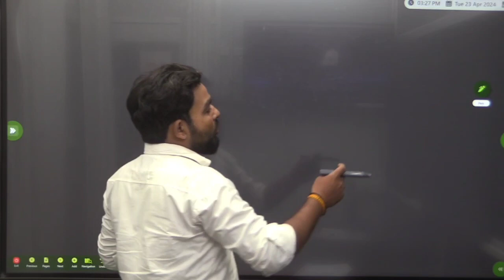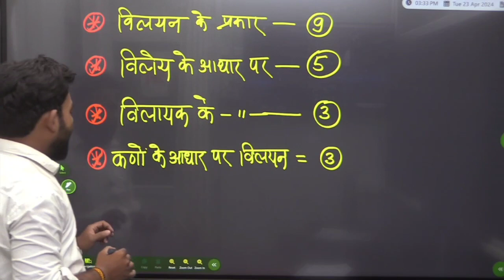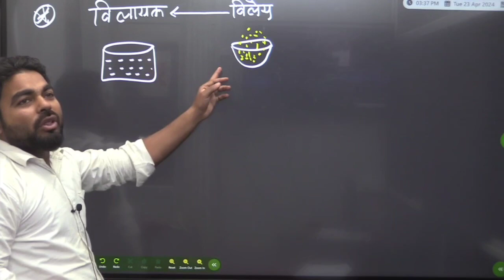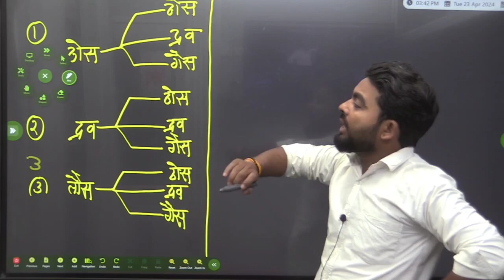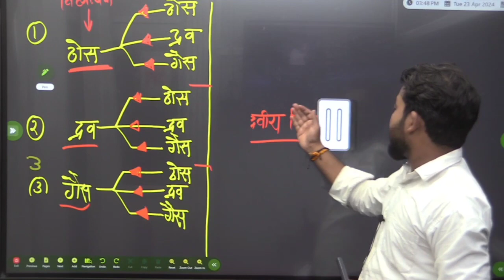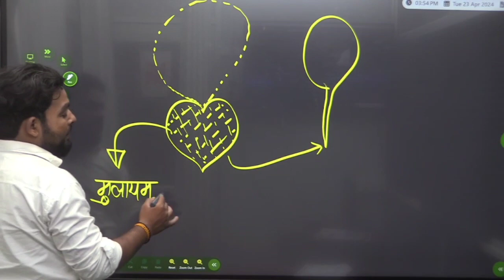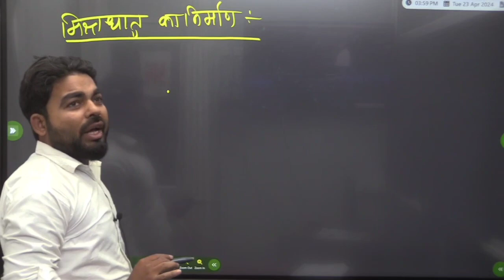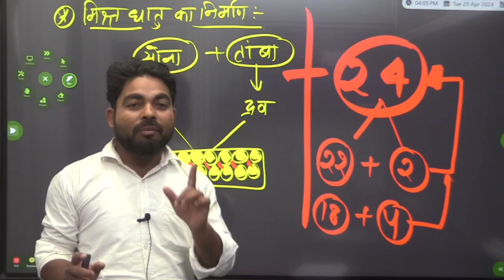12th Chemistry Chapter 1 | Vilyan in Chemistry Class 12 | विलयन कक्षा 12 Ncert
vilyan in chemistry class 12 up board
chemistry class 12 chapter 1
chemistry class 12 chapter 1 2024
12th chemistry chapter 1